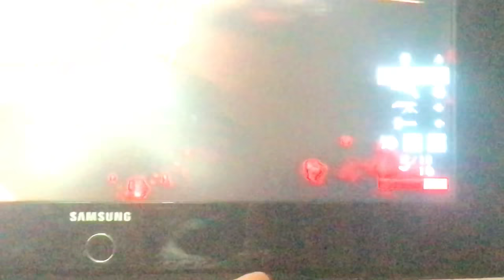Battlefield 1 gameplay with my cousin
Shot gun action on battlefield